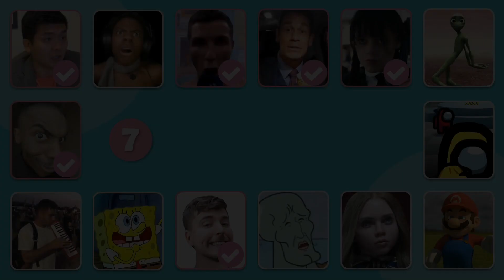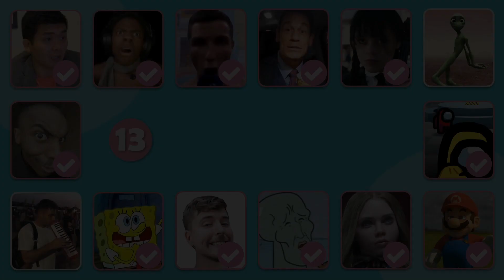Guess Meme Song , Voice | That One Guy, Skibidi Dom dom Yes yes, Mr Beast, Megan, Wednesday Quiz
Guess The Meme Song , Voice | That One Guy, Skibidi Dom dom Yes yes, Mr Beast, Megan, Wednesday Quiz, Ronaldo Siu, Emotional Damage, John Cena Eats Bing Chiling, Giga Chad, Ishowspeed.